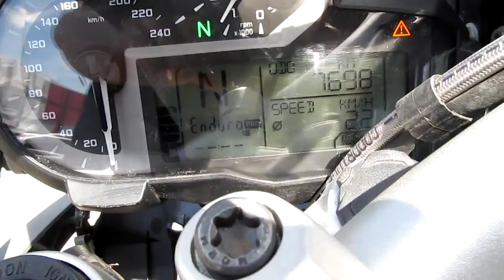BMW R1200GS 2014